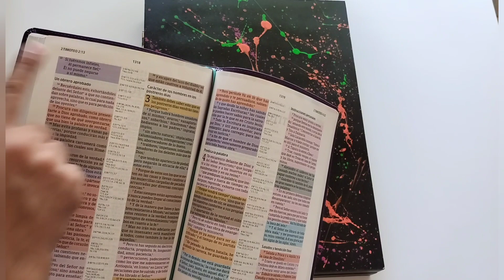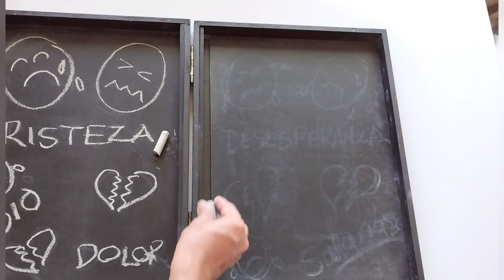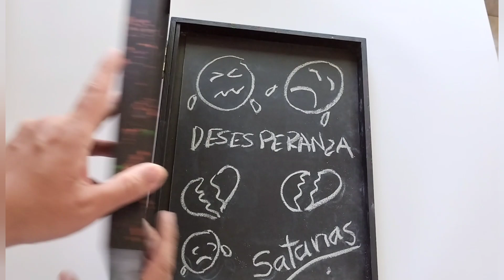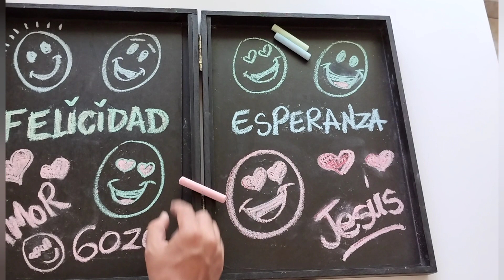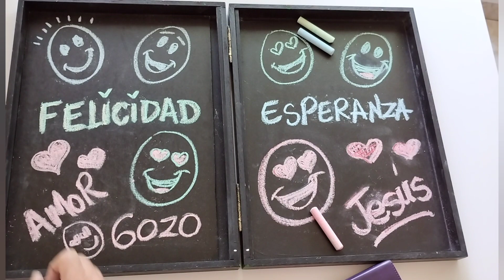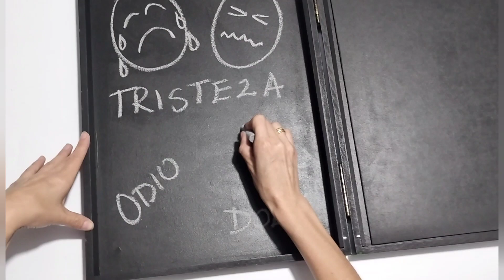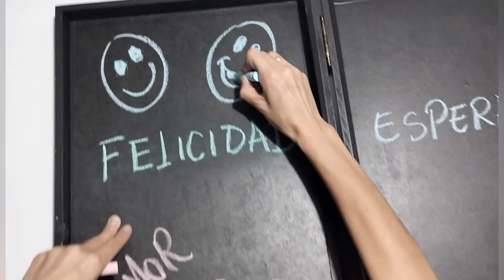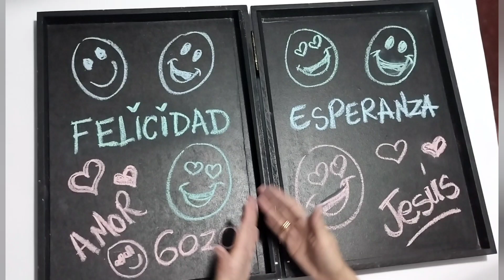Enseñanza (Si hay Esperanza) - 2 Timoteo capitulo 3.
Enseñanza para Maestros de Escuela Dominical, El Arte como Herramienta. Ilusiones Ópticas.

 Caja que cambia de mensaje para llegar por medio del arte a crear conciencia de que si existe una Esperanza de Cambio en la vida del Ser humano, y Está Esperanza es el acercarse a Jesucristo para que El haga de nosotros sus hijos.